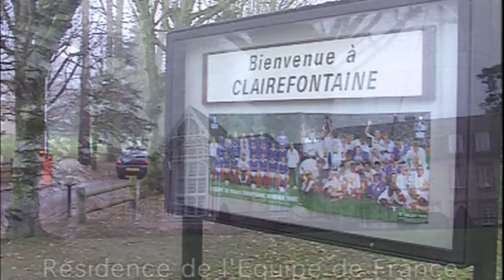Making of Lu 99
Making Of d'un film publicitaire pour LU juste après la coupe du Monde 1998.
Avec Didier Deschamps
Réalisateur film pub Didier Canaux